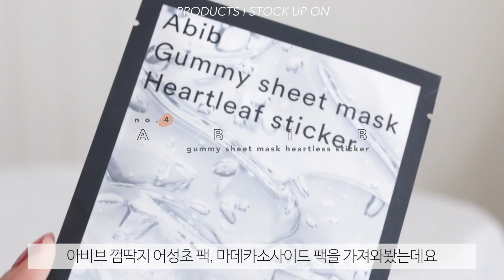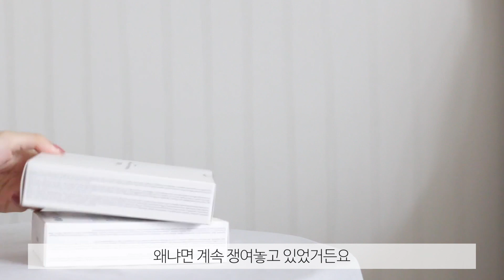4 Products I Always Stock Up On (ad❌) | Soobeauty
Thank You Farmer
true water deep serum
트루 워터 딥 세럼
40,000won | 60ml

Abib |  아비브
Quick Unstick Protection Bar
퀵 선스틱 프로텍션 바
28,000won | 22g

Wellage
Real hyaluronic bio capsule & Blue Solution One Day kit
리얼히알루로닉 바이오캡슐&블루솔루션 원데이키트
5,900won

amazon one to try out
amazon 6 pcs
amazon 12 piece kit with less packaging hazard

Abib
Gummy sheet mask Madecassocide Sticker
껌딱지 시트 마스크 마데카소사이드
4,000won

Abib
Gummy sheet mask Heartleaf Sticker
껌딱지 시트 마스크 어성초
4,000won